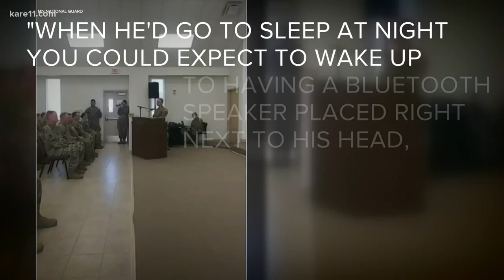National Guardsmen killed in helicopter crash being remembered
The Minnesota National Guard Saturday identified the three soldiers killed in a helicopter crash near Kimball Thursday.

Welcome to the official YouTube channel of KARE 11 News.